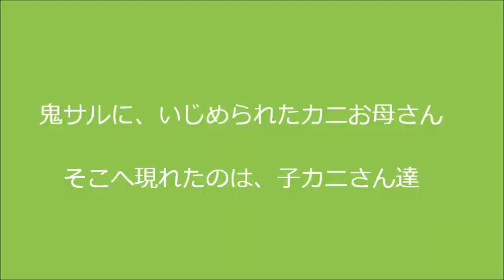第9回ぞうさんの豆まき～市原ぞうの国～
‹市原ぞうの国・サユリワールドについて›
千葉県のほぼ中央に位置する私設動物園です。
「市原ぞうの国」には、国内最多飼育数のぞうさん13頭をはじめ、カピバラ、カバ等約90種類の動物たち、姉妹園の「サユリワールド」には、 キリンの親子、中央広場にはラマ、カンガルー、カピバラ、ウサギ等大小様々な動物達が自由に暮らしています。